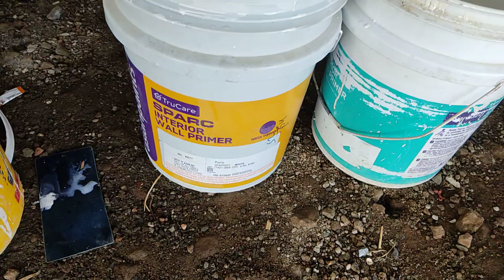20 लीटर एंटीरियर प्राइमर में कितना पानी मिला है पूरी जानकारी